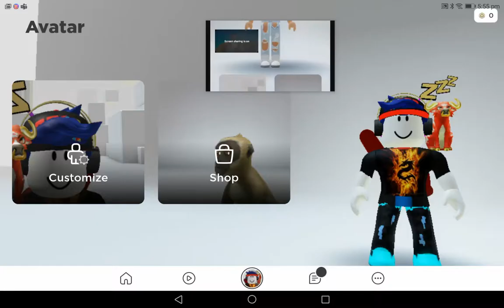(landric bermejo) tiktok@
Roblox form landric bermejo